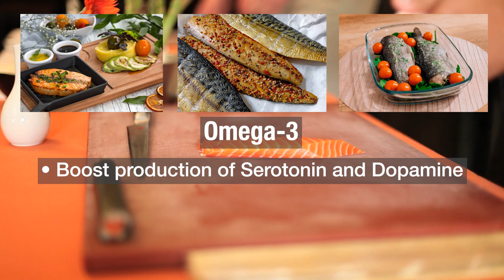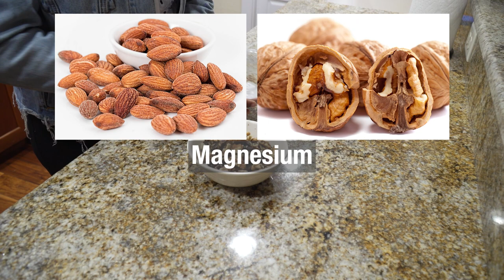SAVOR THE SEASON: SOUL-SOOTHING FOODS TO BEAT THE WINTER BLUES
Winter is here and with the snow and shorter days comes mood swings. Up to 20% of people will experience depression during the colder days. But there are some foods that may help you lift your spirits